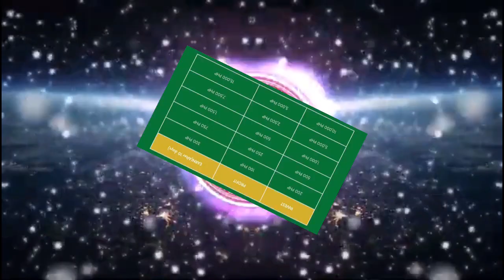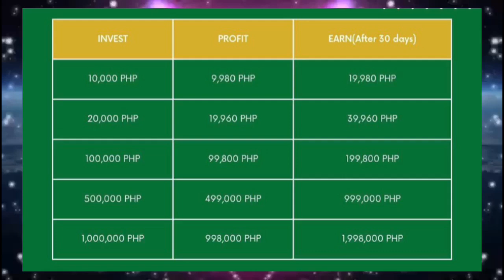FINANCE UPS | APRIL 02, 2023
Ang FINANCEUPS ay mayroong tatlong (3) Profit Rewards Plan:

🔵BASIC PLAN
☝️Ang minimum capital ay P200 pesos - maximum capital na P10,000

at pwede ka nang kumita ng 15% Profit Reward Bonus in just 10 days🤩

🔴PREMIUM PLAN
☝️Ang minimum capital ay P1,000 pesos - maximum capital na P50,000

Ito ay kikita ng 8.75% Profit Reward Bonus in just 20 days 🤩

🟢VIP PLAN
☝️Ang minimum capital ay P10,000 pesos - maximum 1,000,000

at kikita ng 6.66%  Profit Reward Bonus in just 30 days 🤩